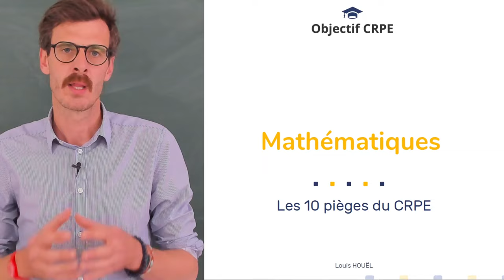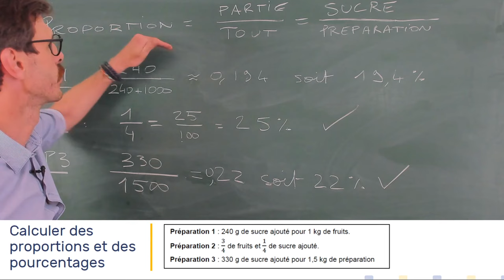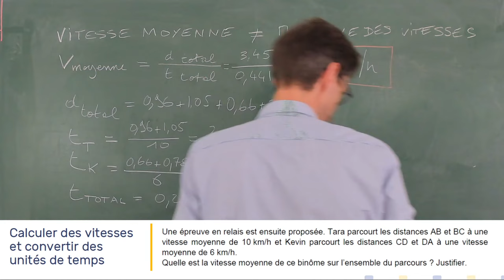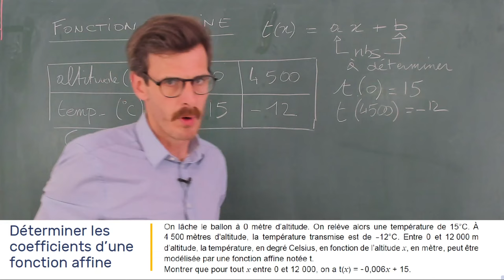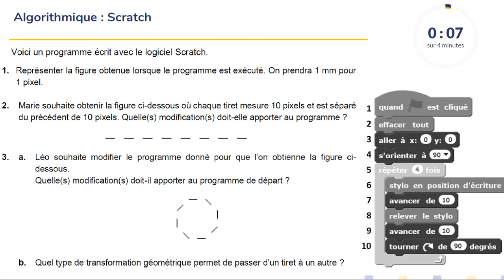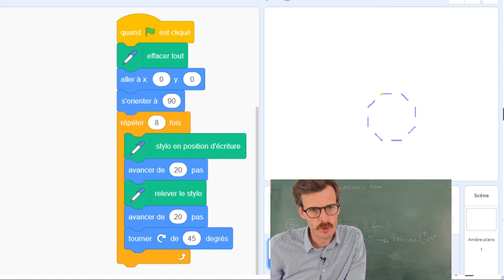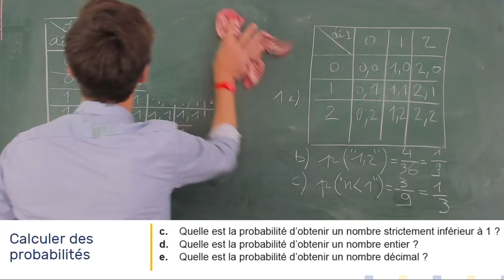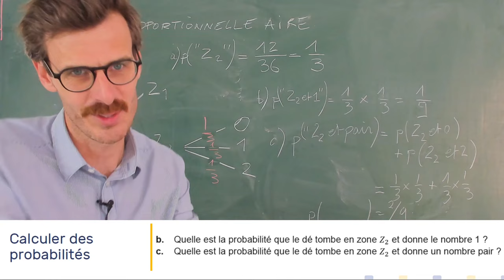CRPE - Les 10 pièges en mathématiques de la session 2022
Les épreuves écrites du CRPE 2023 vous paraissent loin et pourtant il est important de se préparer dès maintenant à ces épreuves très sélectives.

Nous vous donnons donc rendez-vous pour un live spécial animé par Louis Houël, professeur chez Objectif CRPE et correcteur officiel de l'épreuve de mathématiques du concours où il vous détaillera tous les pièges à éviter au CRPE le jour de l'épreuve de mathématiques.

Au programme :
▶ Un quiz en live qui reprendra les questions les plus difficiles des sujets de mathématiques du CRPE 2022
▶ Une correction et des explications en direct en insistant sur les pièges à éviter
▶ Des rappels de cours
▶ Les réponses à toutes vos questions

0:00 Introduction
0:38 Au programme
1:32 Notre préparation Objectif CRPE
5:06 Les pièges du CRPE 2022
6:10 Calculer des proportions et des pourcentages
10:33 Correction
15:09 Calculer des vitesses et convertir des unités de temps
21:38 Correction
30:36 Déterminer les coefficients d'une fonction affine
39:25 Correction
53:29 Algorithmique : Scratch
59:00 Correction
1:14:00 Calculer des probabilités
1:20:03 Correction
1:28:53 Calculer des probabilités
1:33:44 Correction
1:40:10 Le mot de la fin

N’hésitez pas à :

🖍  Commenter la vidéo pour nous donner votre avis